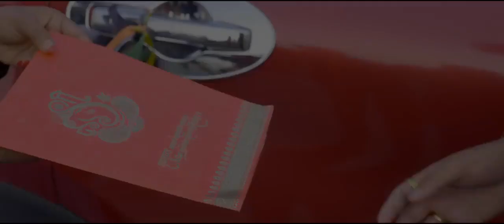SAKEKO GUN TIRAULA NEW NEPALI SONG 2022/2078 ELEENA ANSH VARMA